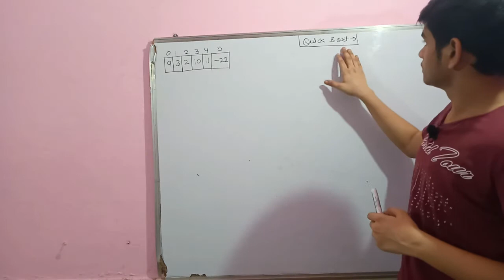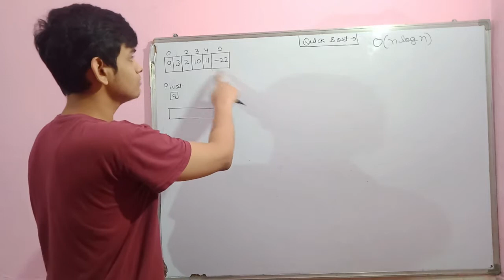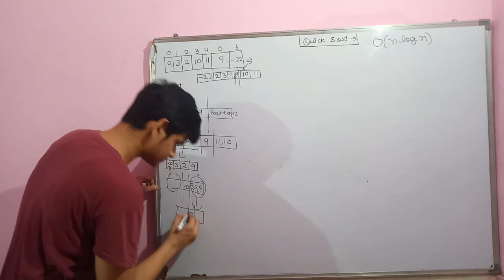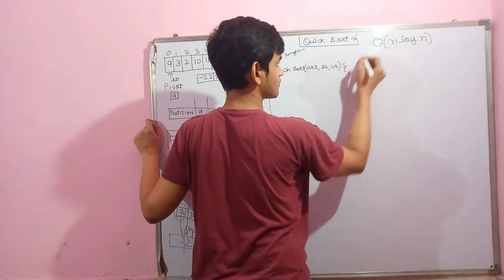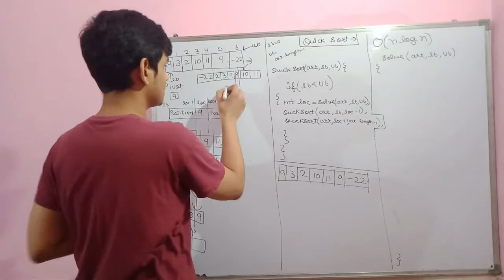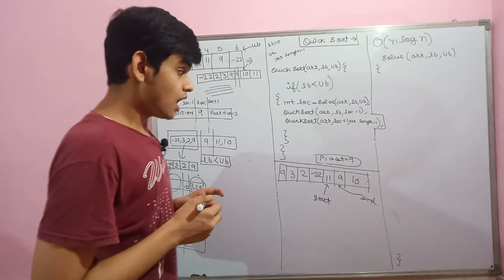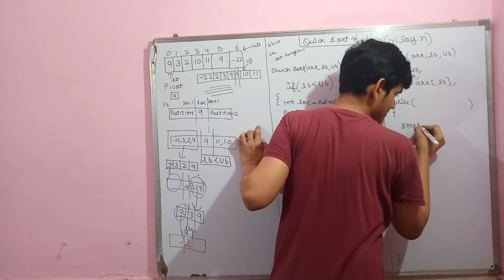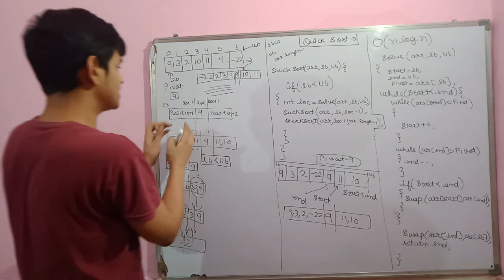Quick Sort Algorithm || With Recursive Code || Data Structures And Algorithms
Lavesh Garg
Lavesh Garg